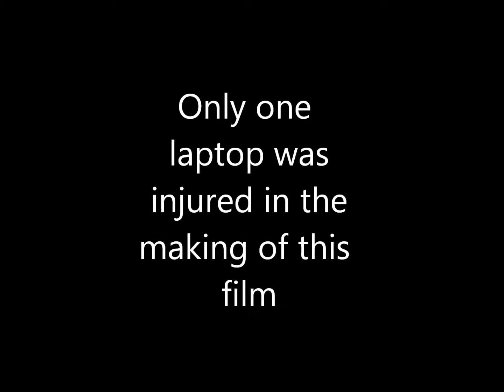Panasonic Toughbook Drop Test